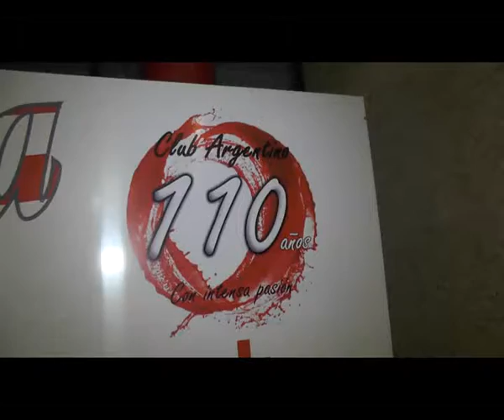MIGUEL AUN, TARJETA SOCIA CLUB ARGENTINO